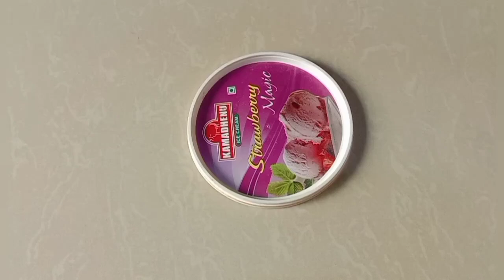Easy Daily Border Rangoli Designs /side muggulu/side rangoli designs/border rangoli designs